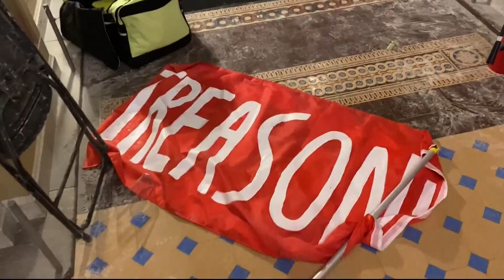Ernst Explains Her Decision to Acquit Trump in Senate Trial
Sen. Joni Ernst, along with Sen. Chuck Grassley, voted to acquit former President Donald Trump in his second impeachment trial. Ernst rejected the constitutionality of the trial because Trump was no longer in office. However, she said she still may not have voted to convict Trump even if he was still in office.